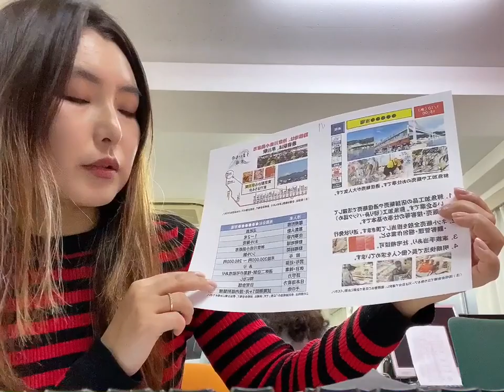1/10, 15:00, Канагава Загасны худалдаа